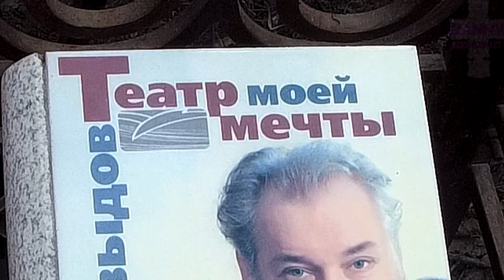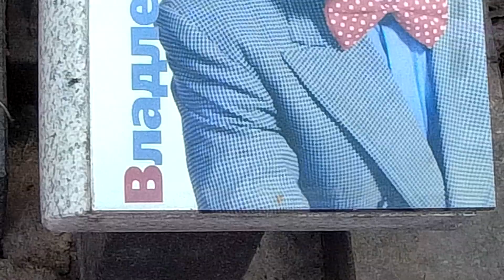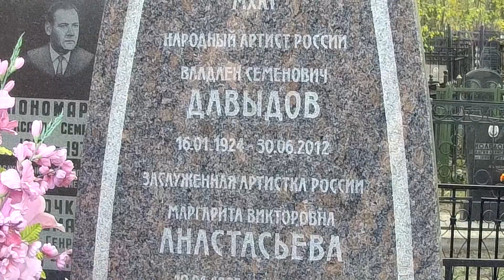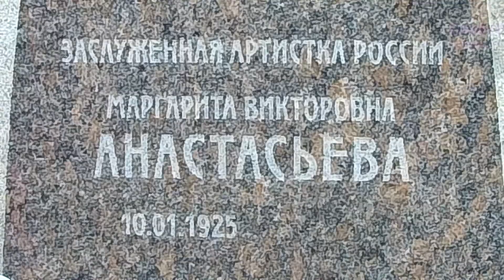❂ЭКСКЛЮЗИВ:МОГИЛА МАРГАРИТЫ ВИКТОРОВНЫ АНАСТАСЬЕВОЙ❂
❂Эксклюзив:Могила Маргариты Викторовны Анастасьевой❂ Небольшой выпуск в память о деятеле культуры,первый детальный обзор надгробия известной Актрисы театра и кино,Писательницы,Заслуженной Артистки РСФСР,Маргариты Викторовны Анастасьевой.Известная Актриса снималась в фильмах "Испытание верности","Четверо","Крепыш",фильмах-спектаклях "Три Ивана","Кремлёвские куранты","Провинциалка".Актриса скончалась в результате возрастных проблем со здоровьем.Ей было 97 лет.Маргарита Викторовна Анастасьева была похоронена традиционным способом и нашла свой покой на Ваганьковском кладбище.Рядом с ней похоронен Владлен Семёнович Давыдов-Муж,Актёр театра и кино,Народный Артист РСФСР.Известный Актёр снимался в фильмах "Встреча на Эльбе","Человек Амфибия","Тасс уполномочен заявить" и многие другие.Владлен Семёнович Давыдов скончался в результате возрастных проблем со здоровьем,болезней сердца и сосудов,тромбоэмболии.Ему было 88 лет.Кто не сможет никогда побывать у неё и желает почтить память,может оставить несколько слов,поделиться воспоминаниями или мнением относительно памятника.